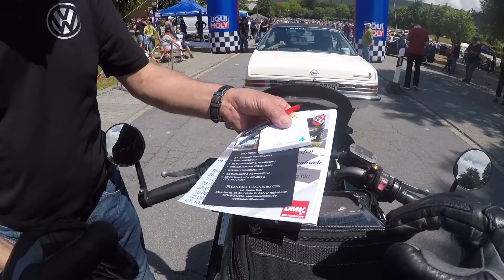Beerfelden Classics - Odenwald MotoVlog #60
Mein erster Besuch bei den Beerfeden Cassics.
Klicke "Mehr anzeigen"

Ma wieder sehr Autolastig. Lag woh am Wetter des Vormittags.

Faszination Odenwald!

Faszination Odenwald ist ein leidenschaftliches Plädoyer für die Provinz.
Eine Liebeserklärung an eine prosperierende Region.
Eine Aufforderung, konstruktiv und engagiert an dieser Entwicklung teilzuhaben.
Equipment:
Gopro Hero4 Black / Silver
DJI Osmo Zenmuse X3
Tascam DR-05
Tascam DR-40
Rode Smartlav+
Canon EOS 1200d
Great track from Fight Like Sin's brand new album 'Identity' out now, be sure to go pick it up!